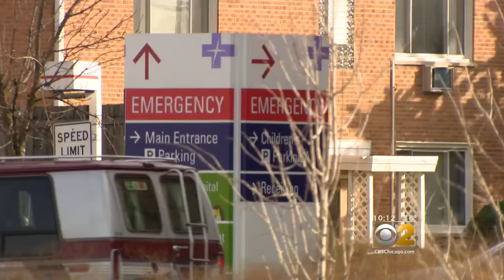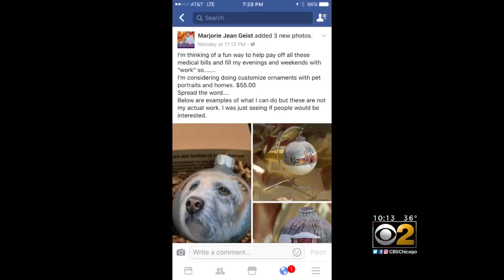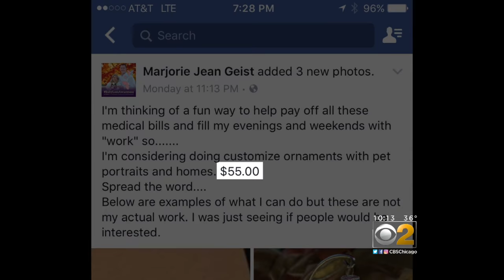Paying Off Debt Of Tragedy, One Painting At A Time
A Chicago area artist shares here story of loss with CBS 2's Brad Edwards in this Original Report.